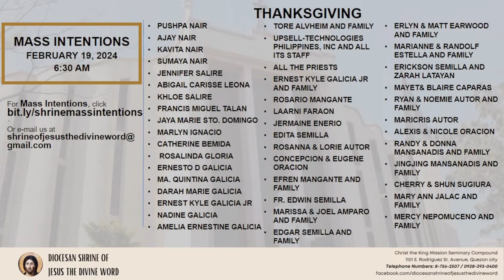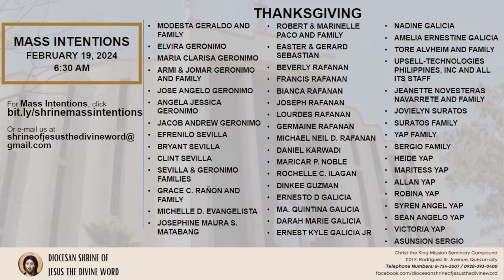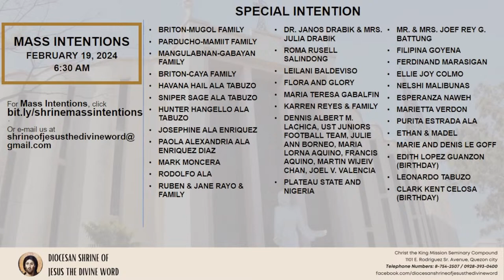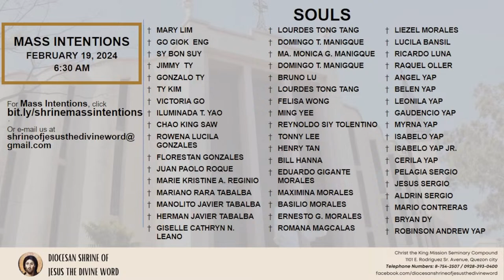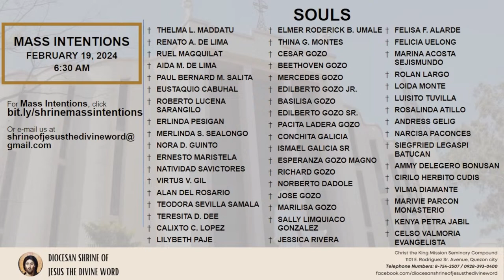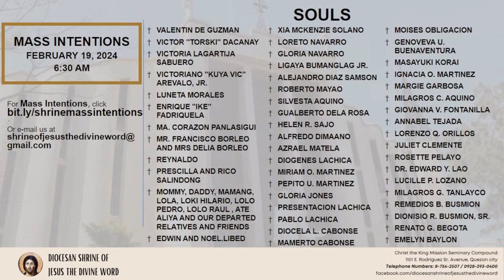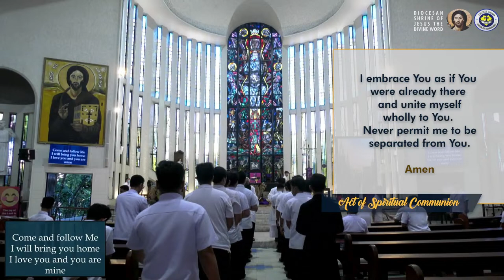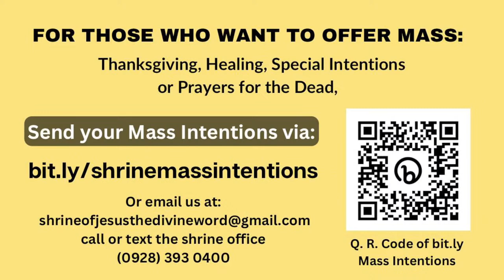19 February 2024, 6:30am, Monday | Live Now Holy Mass at the Diocesan Shrine of Jesus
Live Now | Online Holy Mass - 6:30am, Monday of the First Week of Lent, February 19, 2024.

(Memorial/ Feast/ Saint Of the Day: Memorial of Saint Conrad of Piacenza, Hermit)

This Holy Mass is celebrated via online and presided by the Rev. Fr. Benigno Beltran, SVD (Missionary to SVD-PH Central Province/ DSJDW - Associate Priest) at the Diocesan Shrine of Jesus the Divine Word at Christ the King Mission Seminary, Quezon City.

Reading: (Lv 19:1-2, 11-18)

Verse Before the Gospel. (2 Cor 6:2b)
“Behold, now is a very acceptable time; behold, now is the day of salvation.”